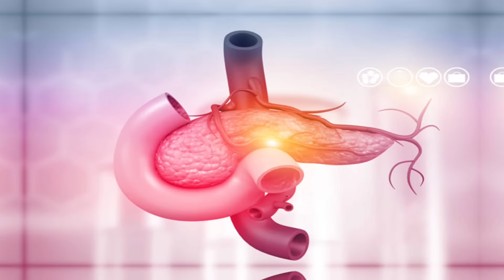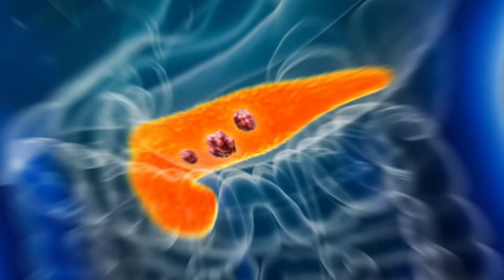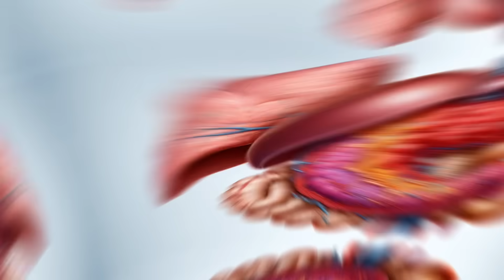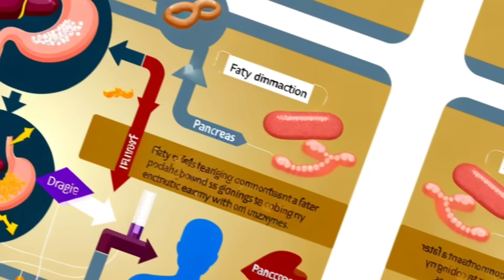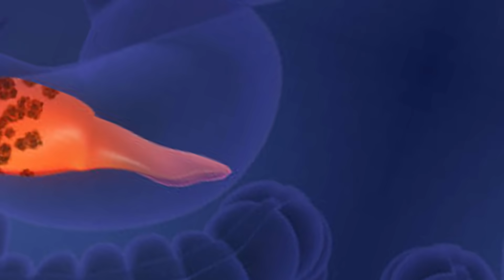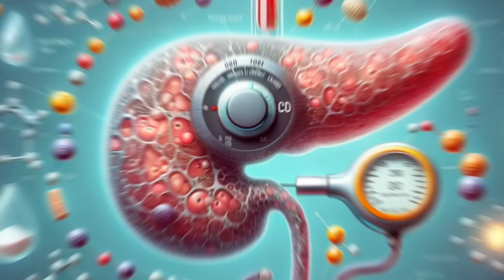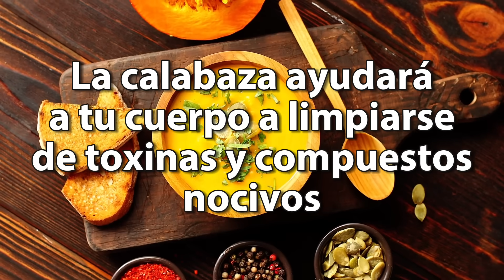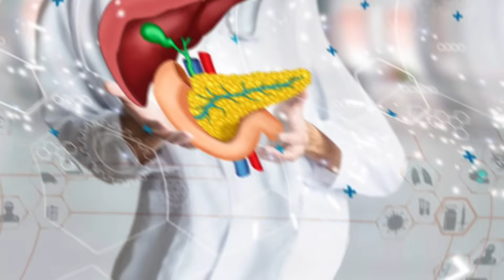¡Tu CUERPO te avisa de PROBLEMAS PANCREÁTICOS! PRIMEROS signos ENFERMEDAD del PÁNCREAS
¿Alguna vez te has preguntado por qué el páncreas, un órgano crucial para nuestra salud, necesita ser vigilado constantemente? En este vídeo, desentrañaremos los misterios de su importancia, los peligros ocultos detrás de sus enfermedades y cómo es posible que se deteriore sin mostrar apenas síntomas. Exploraremos los signos de alerta que no debemos ignorar y los detalles cruciales para su diagnóstico. Descubre con nosotros por qué mantener el páncreas bajo control es esencial para prevenir complicaciones severas.

00:00 Introducción: tu cuerpo te avisa de problemas pancreáticos primeros signos de pancreatitis
00:55 Importancia del páncreas
02:17 Problemas del páncreas
02:24 Pancreatitis
04:02 Señales tempranas de páncreas dañado
05:50 ¿Qué Causa Problemas en el páncreas?
06:55 Alimentos que ayudan a la salud del páncreas
09:45 Preguntas finales

El páncreas no solo facilita la digestión de proteínas, grasas y carbohidratos mediante la secreción de enzimas esenciales, sino que también regula de manera imprescindible nuestros niveles de azúcar en sangre a través de la producción de insulina y glucagón.

Sin embargo, cuando el páncreas falla, las consecuencias pueden ser graves, desencadenando desde enfermedades inflamatorias intestinales hasta diabetes.

Descubre cómo el páncreas mantiene nuestro bienestar, los síntomas alarmantes de sus enfermedades, como la pancreatitis, y cómo estos pueden confundirse fácilmente con afecciones menos graves.

Explora por qué es fundamental detectar estos problemas de manera temprana y cómo ciertos hábitos de vida y alimenticios pueden influir en la salud de nuestro páncreas.

Además, aprenderás cuales son los alimentos clave que pueden fortalecer tu páncreas, desde la calabaza y el aguacate hasta los arándanos y el brócoli, y cómo evitar aquellos que lo perjudican.

Únete a  este viaje informativo para aprender a cuidar uno de los órganos más importantes de tu cuerpo y garantizar su funcionamiento óptimo. No dejes pasar los signos de advertencia y toma acción para proteger tu salud pancreática.

Información legal.
Vídeo de grabación propia.